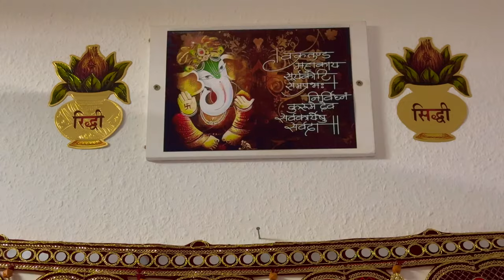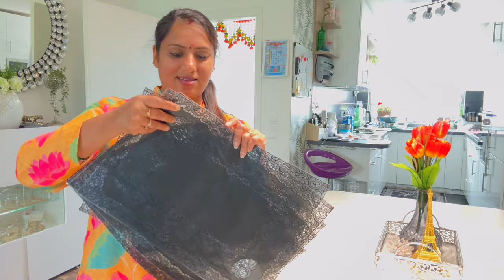Aise Manaye Ram Navmi - Bhature ki Recipe | Smita Germany Vlogs | Indian Lifestyle Vlogger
Welcome to Our Family 🙏🏻., Vlogger Smita in Germany ki or se Swagat karte hai aapka hamare Channel "Flying Vlogs" me 🙏🏻. If you wanted to flying abroad to germany or moving to Germany, this channel is definitely helpful. Here is Smita vlogger and Family - I, Bhaskar and Rishit, this channel is about Germany life Vlog. We make Indian lifestyle vlog video and how we Indian family living in Germany and try to show day to day Indian family life in Germany and to give Germany information in hindi language for people want to come to Germany. Welcome again in our daily life hindi vlog in Germany Channel.